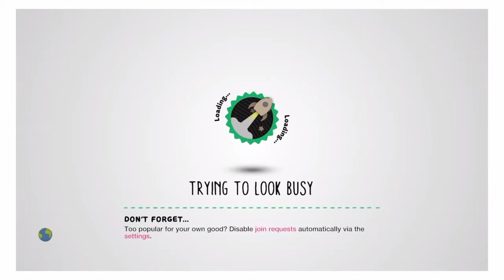LBP3 Spongebob and Insane visitors! 0,0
Hope you guys enjoy the original come back in littlebigplanet 3 featuring the new mic and new outro! Don't forget to be epic!